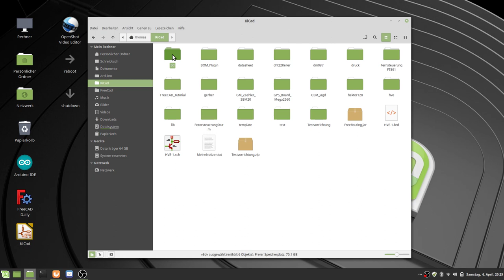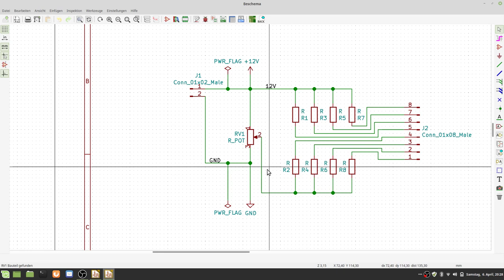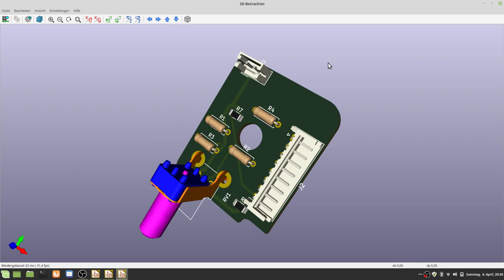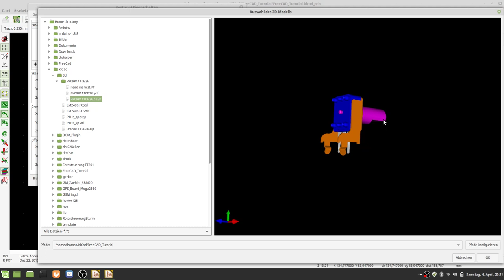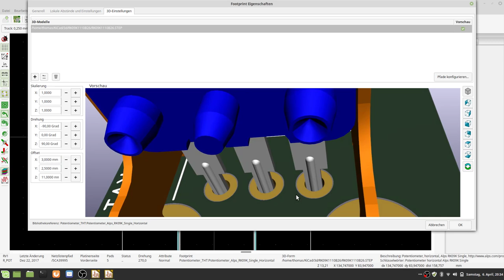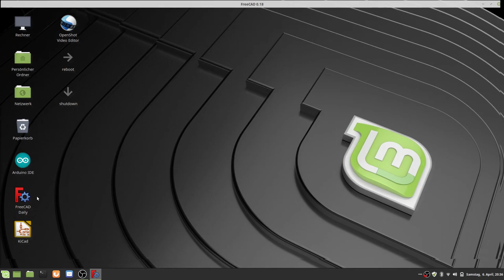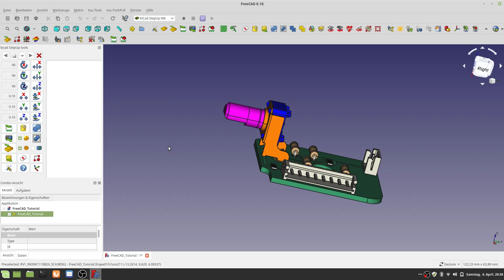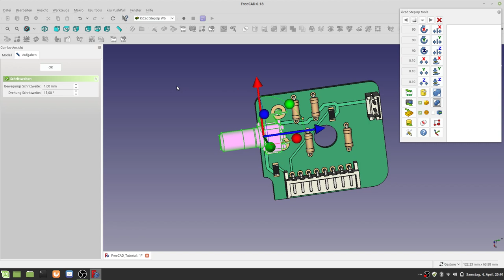KiCad 5.1.0 Einbinden eines 3d Modell vom Hersteller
Einbinden von 3D Modellen welche von Herstellerwebseiten heruntergeladen wurden.